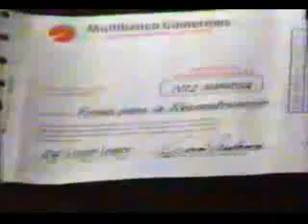Comerciales Septiembre 1985 (México)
Ripeado de una cinta Betamax L-500 editado a full, sin promos de canal ni avance de un programa del asesino de neuronas.

Grabado originalmente el 29 de Septiembre de 1985.

-Hacienda (aportación de damnificados) - Secretaría de Hacienda y Crédito Público
-Banamex (Audiomático) - Banco Nacional de México S.N.C.
-Ford Cougar '85 (Carmina Burana) - Ford Motor Company México S.A.
-Kodak - Eastman Kodak Company México S.A.
-Pick-Up Dodge '86 - Chrysler de México S.A.
-Coca-Cola (Hugo Sanchez) - Embotelladora de Tlalnepantla S.A.